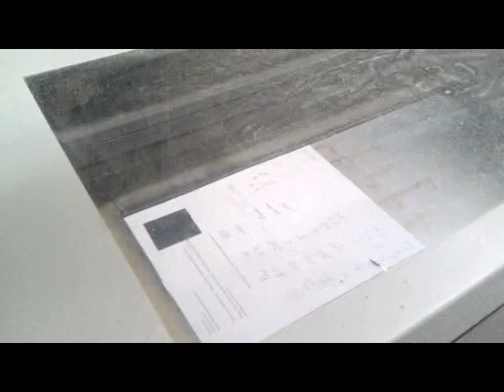Milwaukee Makerspace Laser Etch Resist for DIY PCBs